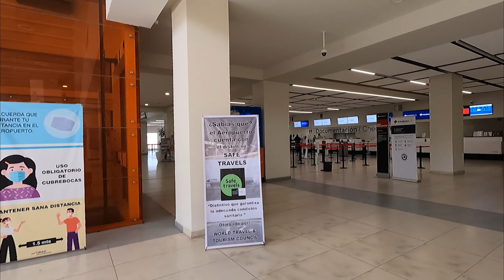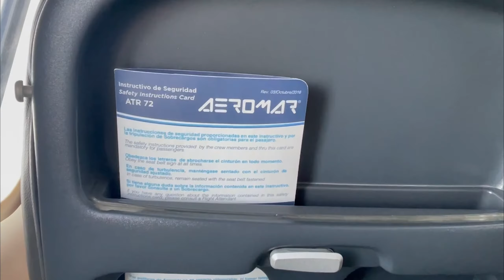TRIP REPORT | Aeromar | ATR 72-600 | San Luis Potosí - Monterrey | Economy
¡Bienvenidos a bordo! Hoy volamos a Monterrey desde San Luis Potosí en un ATR 72-600. Espero que les guste y disfruten del vuelo. Déjame tus sugerencias y opiniones en los comentarios.

Tripulación, próximos al despegue...
INFORMACIÓN DEL VUELO
Aerolínea: Aeromar
Vuelo: 854
Avión: Boeing ATR 72-600
Matrícula: XA-UZS
Origen: San Luis Potosí (SLP)
Destino: Monterrey (MTY)
Fecha: 25 Marzo 2022
Duración de vuelo: 1 hora
Despegue: 4:56 pm
Aterrizaje: 5:56 pm
Asiento: 10A

Welcome aboard! Today we are flying to Monterrey from San Luis Potosi onboard an ATR 72-600. I really hope you like it and enjoy the flight. Do not hesitate to leave your opinions and suggestions in the comments please.
Flight crew, prepare for take off...
FLIGHT INFORMATION
Airline: Aeromar
Flight: 854
Aircraft: ATR 72-600
Registration: XA-UZS
Origin: San Luis Potosi (SLP)
Destination: Monterrey (MTY)
Date: March 25, 2022
Flight time: 1 hour
Take off: 4:56 pm
Landing: 5:56 pm
Seat: 10A

Capítulos / Chapters:

0:00 Aeropuerto de SLP, SLP Airport, Check in
3:37 OMA Premium Lounge
4:54 Abordaje, Boarding
6:51 Rodaje a pista, Taxing to runway
17:02 Despegue, Take off
21:17 Ascenso, Climb
26:42 Crucero & Servicio a bordo, Cruise & Service on board
31:10 Descenso, Descent
33:07 Aproximación, Approach
36:46 Aterrizaje, Landing
40:15 Rodaje a puerta, Taxing to gate
43:46 Desembarque, Disembark